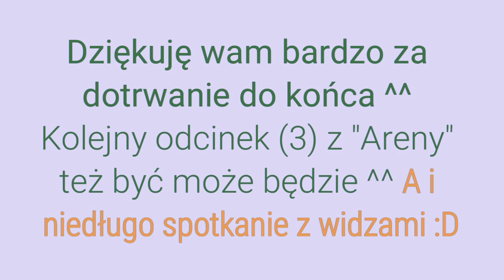Granie na "Arenie" cz.2 ~ WildCraft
Hej! To drugi odcinek z WildCraftowej Areny ^^
A już w ten weekend SPOTKANIE Z WIDZAMI 😄
Zasybsktprybujcie kanał i kliknijcie dzwoneczek żeby go nie przegapić ^^